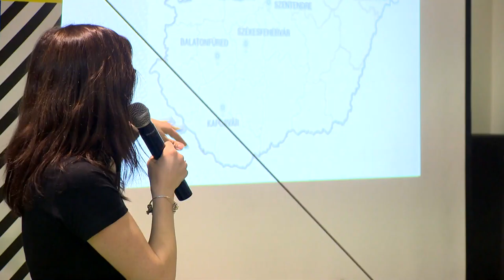Vállalkozásfejlesztési projekt a Zrínyiben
Az ország hat középiskolája, köztük a nyíregyházi Zrínyi Ilona Gimnázium vesz részt az INNOMATE programban. A Vállalkozásfejlesztési projekt célja, hogy felkészítsék a középiskolásokat a munkaerőpiaci kihívásokra és fejlesszék a vállalkozói kompetenciáikat. A program szakkörök megvalósítását és versenyek lebonyolítását is tartalmazza.